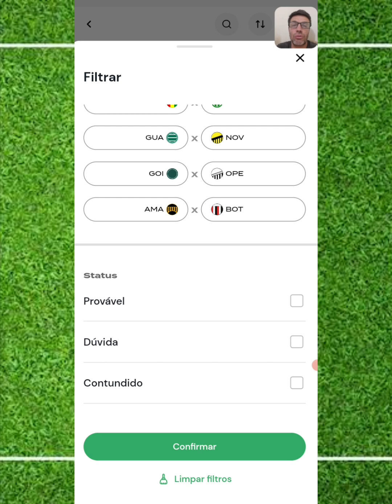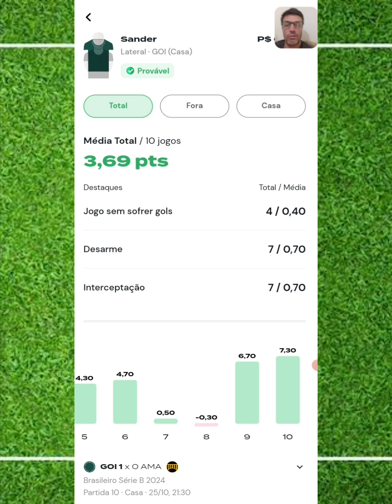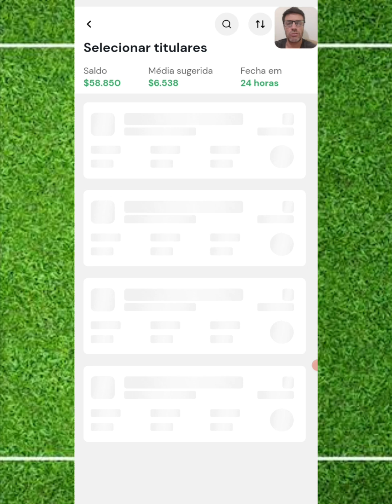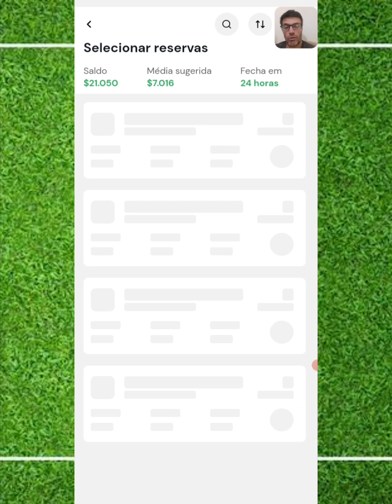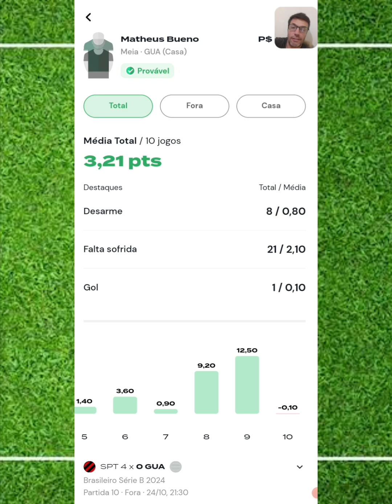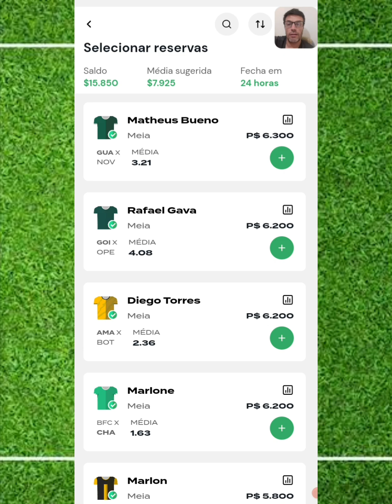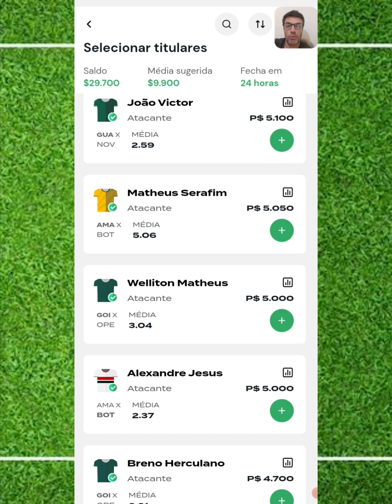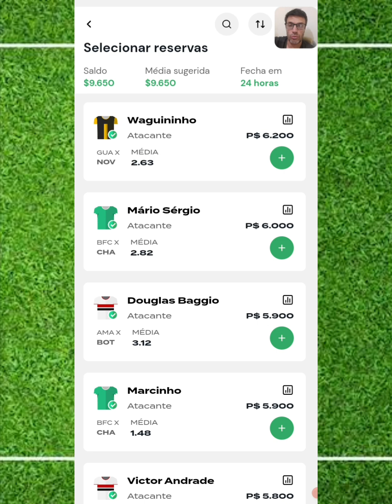REI DO PITACO - DICAS CAMPEONATO BRASILEIRO SERIE B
Brunini.fc